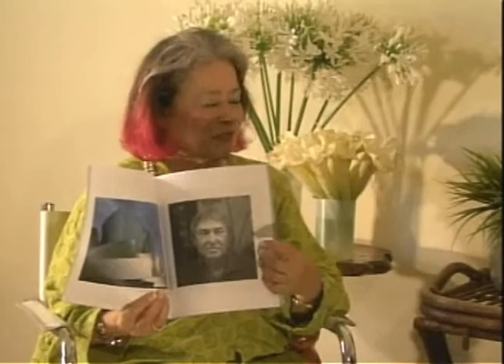Joan Quinn Profiles: Wayne Shimabukuro and Barbara Van Orden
Joan Quinn interviews photographer Wayne Shimabukuro and actress/performer Barbara Van Orden.  This show was produced June 16th, 2011.